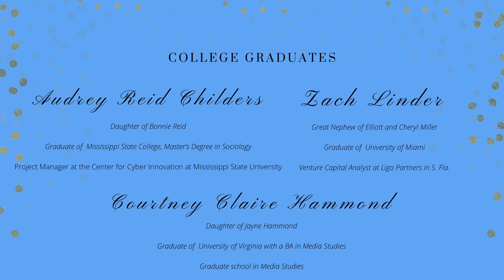GBC Graduation Tribute - Class of 2020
In celebration we pay tribute to the loved ones of those GBC family members who are graduates of 2020! Congratulations!